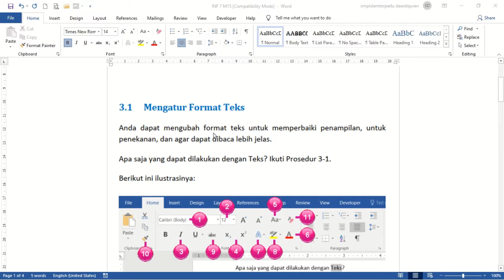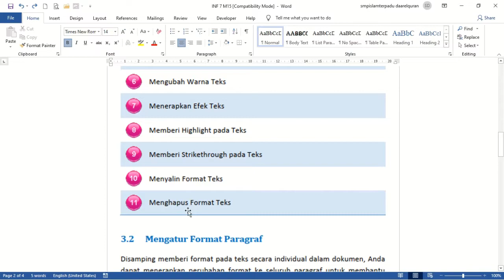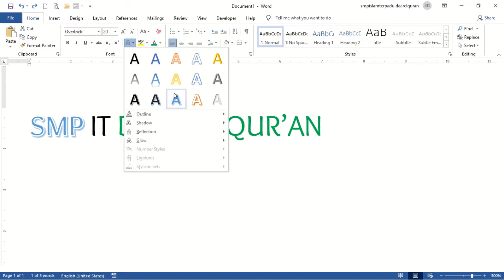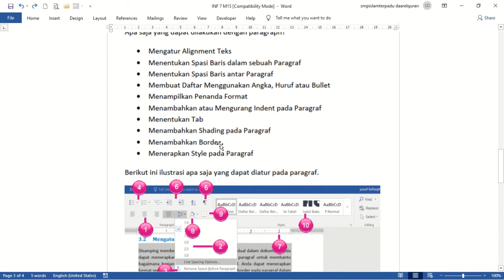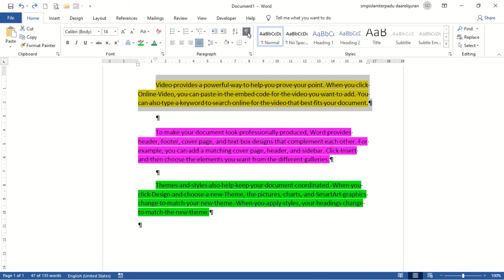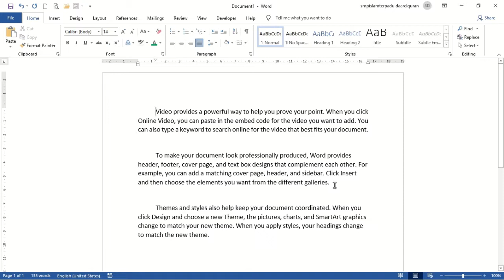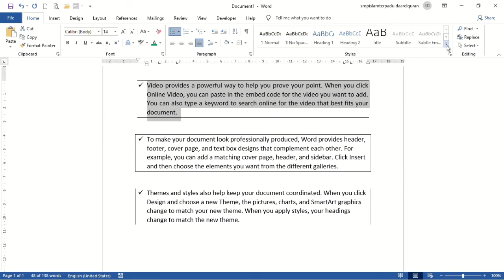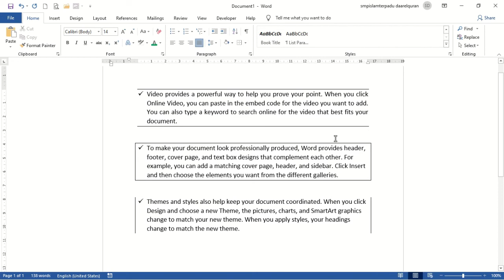SMT2 INFORMATIKA KELAS 7 ~ PEMBELAJARAN MINGGU KE-15